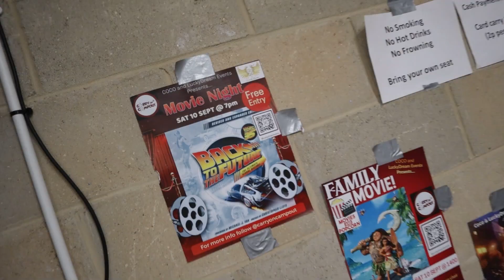CARRY ON CAMPOUT #4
Thank You Big Time! You guys are the best, this was the biggest COCO yet! 375 vans, and a ton load of VW 'Dudes and Dudettes rockin’ the COCO vibe. Every version of Transporter was represented- along with sooo many other VW’s, a massive thanks to the community.  What started as a ‘SHC crew party’ has truly grown into an extended COCO family, and it's thanks to you… Here's to 2023!

Check out the SHC website for all kinds of gadgets and goodies

Follow us everywhere and anywhere!